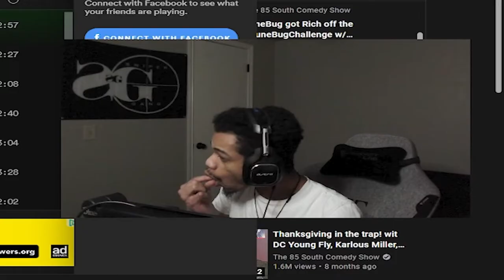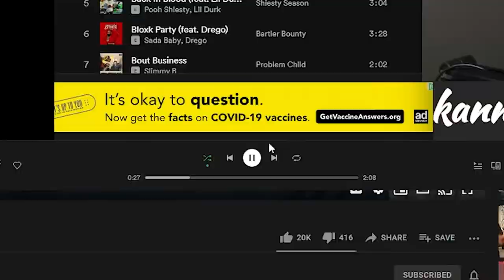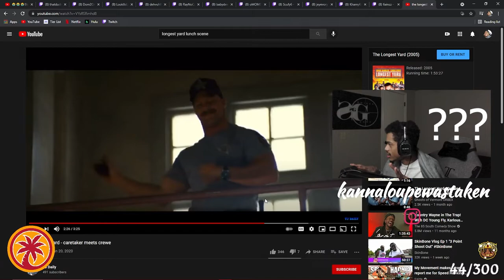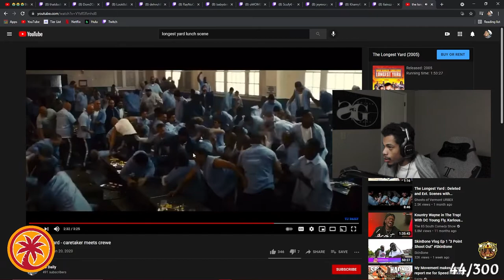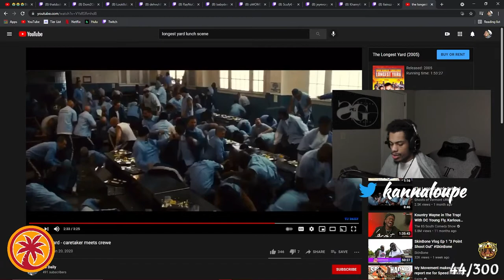paqui one chip challenge live on twitch and it ended my stream!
1st things 1st I wanna shoutout the KannaFam!

This is a very old video that shoulda been uploaded a long time ago. I'm so sorry to everyone that has been waiting on it, and I'm excited to finally start this Youtube journey!! THIS CHIP SUCKS DO NOT EAT IT!